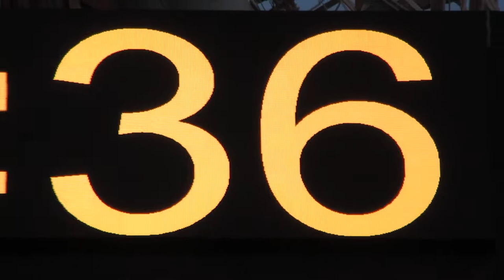コスモクロック21の現在時刻表示 LED電光掲示板 その2